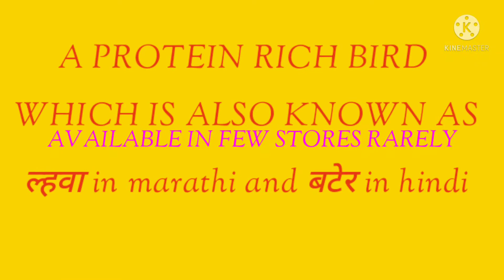quail bird's importance and availablity in mumbai